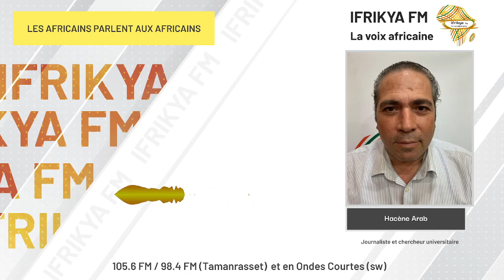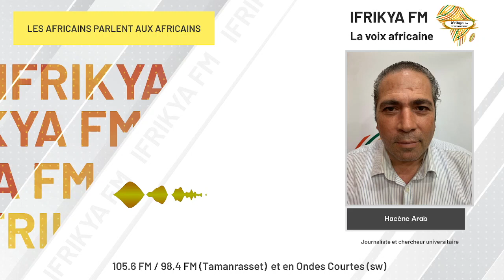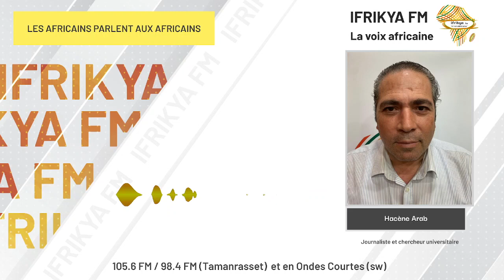Le Soudan d'une guerre à l'autre - "Les Africains parlent aux Africains" - Hacène Arab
Retour sur les différents conflits qui déchirent le Soudan, avec Hacène Arab, accompagné de Mezhoura Lahiani et de Samuel Hakizimana, dans "Les Africains parlent aux Africains" :